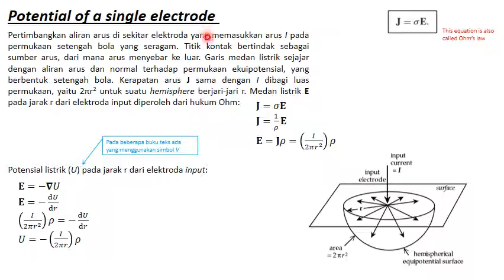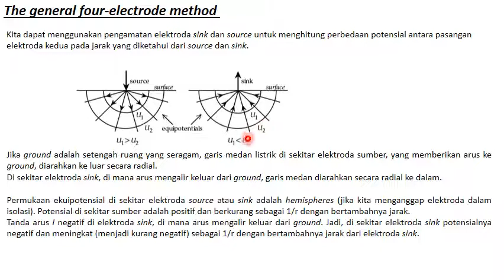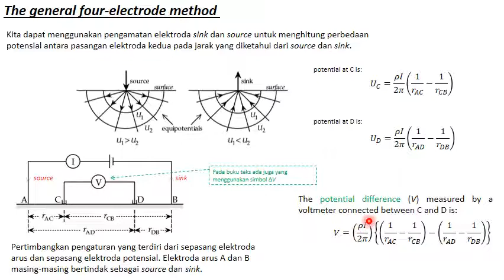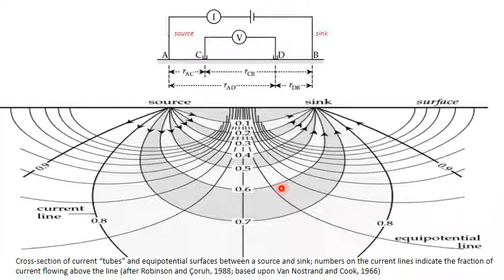TPT G EMF S02PotElectrode